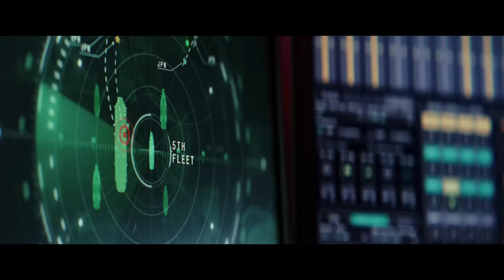Tráiler | Capitán América: Un Nuevo Mundo | Español latino 2025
Título: Captain America: Brave New World

Sinopsis: Sam tendrá que estar a la altura de su nuevo papel de líder mientras una nueva amenaza expande sus ocultos tentáculos a nivel internacional, llegando a las más altas esferas de la política, como el presidente de los Estados Unidos, el antiguo general Thaddeus "Thunderbolt" Ross.

Estreno: 14 Feb 2025